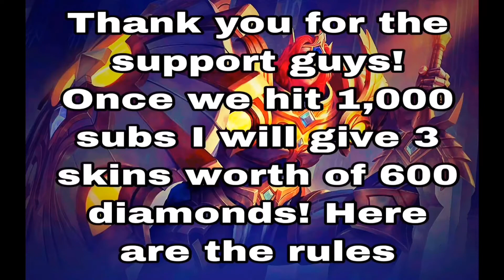HOW TO USE GATOTKACA AND BEST BUILD IN 2020 - MLBB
Gatotkaca gameplay, best build and emblem Concussive Blast to help our funnel Roger farm faster!

1.Once we reach 1,000 subscribers I will choose 3 winners and gift one skin worth of 600 diamonds to each winner

4.The more you comment and like in my videos will greatly increase chance of winning!

5.Include in game name and ID

➡️Second channel: Vezzp Plays

➡️Spanish channel: Vezzp Gaming Español

🔥More awesome content you will enjoy!